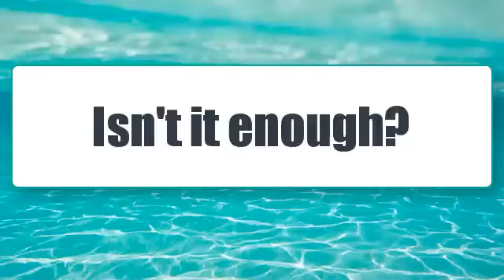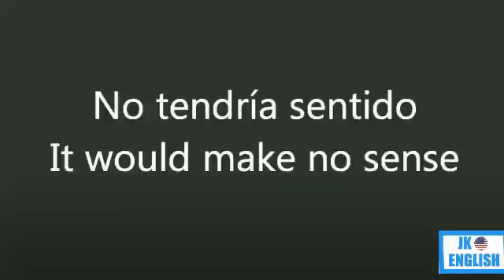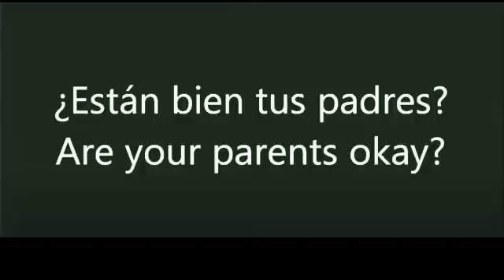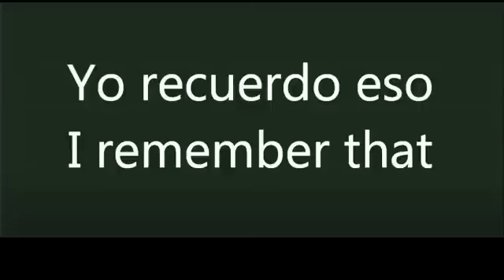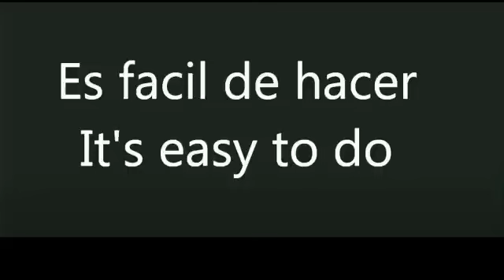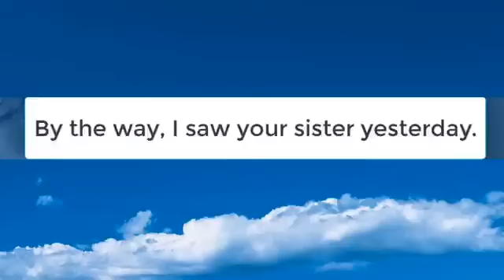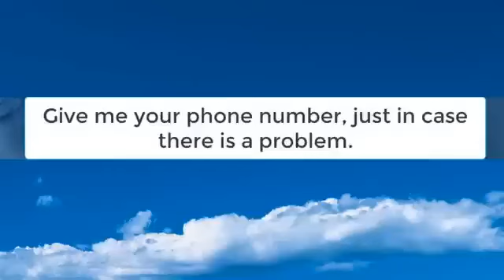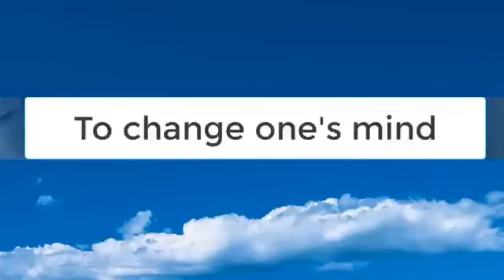ESCUCHA ESTO CADA DÍA Y TU INGLÉS CAMBIARÁ PRACTICA DE LISTENING DE INGLÉS DE USO DIARIO